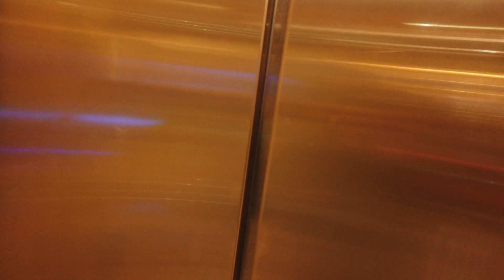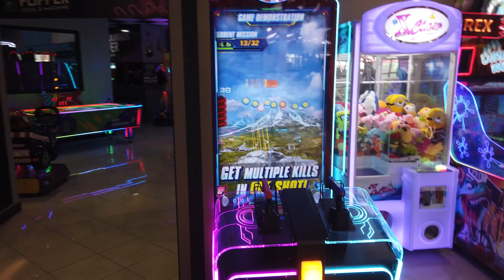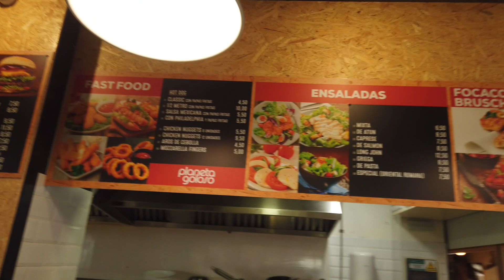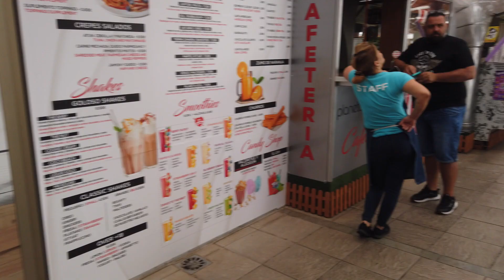TENERIFE CHEAP EATS 2024 LA PEPA FOOD MARKET LOS CRISTIANOS MUST SEE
Well store Dana was on the way so we thought we would get out of the rain and take a look around La Papa food market Los Cristianos.
Just through the entrance there's a lot of other shops including Hiper Dino super market, a hairdressers and tattooist. Upstairs into La Papa food market there so much different cuisine form all over the world including Chinese, Pizza, Burger Bbq, Vegan, Hams,Cheese and Ice cream for afters.
There's so much for the kids including an indoor arcade with pool tables an outside, big screen tv for the football.

La Pepa Food Market in Los Cristianos, Tenerife, offers a unique and varied culinary experience that reflects both traditional and international flavors. Here are five interesting facts about this vibrant food market:

1. **Inspired by Traditional Markets**: La Pepa Food Market draws inspiration from the concept of traditional markets, emphasizing the on-site tasting of its diverse products. It stands out for offering a personalized experience with quality products at competitive prices, supported by skilled professionals from various sectors.

2. **Wide Variety of Food Stalls**: The market features a broad selection of food stalls, catering to a wide range of tastes and dietary preferences. From quality deli, vegan options, and seafood to international cuisines like Mexican and Oriental, as well as traditional Spanish tapas and cheeses, the choices are extensive. Sweet treats like crepes, waffles, and cakes, alongside excellent coffee and teas, are also available.

3. **Huge Open-Air Terrace**: One of the market's highlights is its vast open-air terrace, which provides a welcoming and relaxing atmosphere. This space allows visitors to enjoy their meals outdoors, adding to the overall enjoyment of the market's culinary offerings.

4. **A Culinary Journey Around the World**: La Pepa Food Market is known for its wide array of global cuisines. Visitors can embark on a culinary journey from China to Mexico, through Italy and America, and finish with sweet treats from the Middle East. The market houses small, local businesses that offer a mix of traditional and cosmopolitan dishes, making it a haven for foodies.

5. **Family-Friendly with Entertainment Options**: The market is especially popular among families, thanks to its "kids corner" that provides ample entertainment. Additionally, La Pepa becomes a lively spot on weekends with live music, enhancing the dining experience for all visitors. It also offers unique options like the K Vegan Seaweed Wrap, catering to those seeking sustainable and innovative dining options.

La Pepa Food Market in Los Cristianos is a testament to Tenerife's rich culinary landscape, providing locals and tourists alike with an exceptional dining experience that spans global cuisines in a lively, open-air setting.

1. **Inspired by Traditional Markets**: La Pepa Food Market draws inspiration from the concept of traditional markets, emphasizing the on-site tasting of its diverse products. It stands out for offering a personalized experience with quality products at competitive prices, supported by skilled professionals from various sectors.

2. **Wide Variety of Food Stalls**: The market features a broad selection of food stalls, catering to a wide range of tastes and dietary preferences. From quality deli, vegan options, and seafood to international cuisines like Mexican and Oriental, as well as traditional Spanish tapas and cheeses, the choices are extensive. Sweet treats like crepes, waffles, and cakes, alongside excellent coffee and teas, are also available.

3. **Huge Open-Air Terrace**: One of the market's highlights is its vast open-air terrace, which provides a welcoming and relaxing atmosphere. This space allows visitors to enjoy their meals outdoors, adding to the overall enjoyment of the market's culinary offerings.

4. **A Culinary Journey Around the World**: La Pepa Food Market is known for its wide array of global cuisines. Visitors can embark on a culinary journey from China to Mexico, through Italy and America, and finish with sweet treats from the Middle East. The market houses small, local businesses that offer a mix of traditional and cosmopolitan dishes, making it a haven for foodies.

5. **Family-Friendly with Entertainment Options**: The market is especially popular among families, thanks to its "kids corner" that provides ample entertainment. Additionally, La Pepa becomes a lively spot on weekends with live music, enhancing the dining experience for all visitors. It also offers unique options like the K Vegan Seaweed Wrap, catering to those seeking sustainable and innovative dining option.